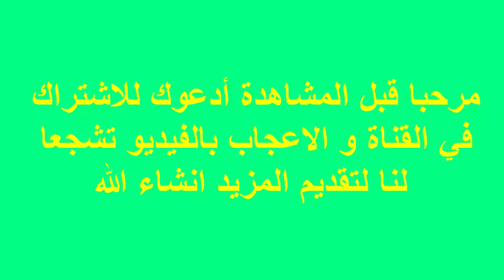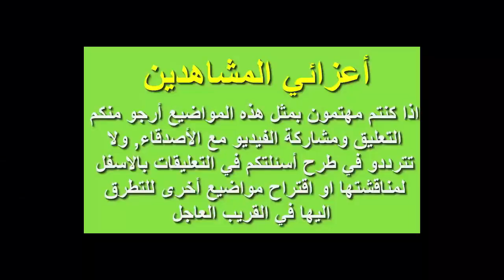جولة في مشتل قناة المزارع-ما أجملها من نبتة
قناة المزارع مصدر موثوق ومعلومات مختصرة

* إذا كان لديك أي سؤال أو استفسار أو تريد درس معين لا تترد في ترك تعليق.